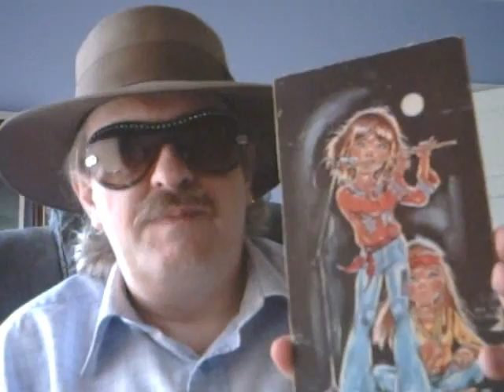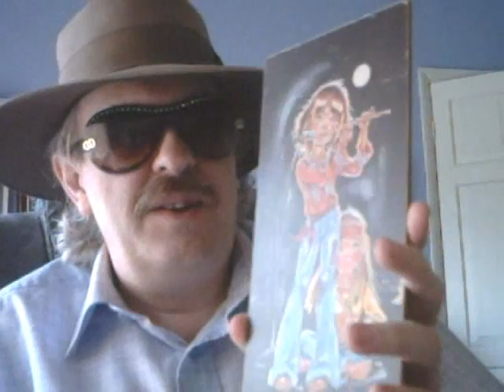Curiosity Tag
a curious object - a curio - a curiosity ...

This is mine. What is yours?